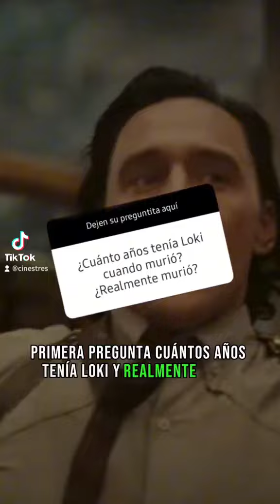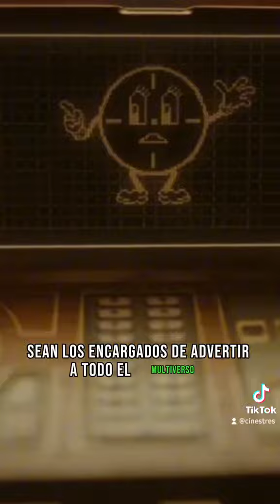¿LOS XMEN EN EL UCM? ¿COMO TERMINARÁ LOKI? ¿CUANTOS AÑOS TENIA LOKI EN INFINITY WAR?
Hola Cinestresados
Les dejo las respuestas a algunas de las preguntas que me hicieron por medio de Instagram.
Si quieren participar o hacer alguna pregunta para proximos videos, no olviden seguirme,  les dejo mi perfil aquí abajo.
Les deseo un gran fin de semana.